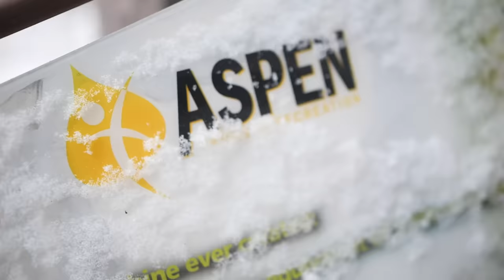Is Zeb Powell The Most Creative Snowboarder In The World?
Nobody does it quite like Zeb Powell–and he reminds us of that with every trick in his new action-packed video part. Showcasing the best moments from California to Utah to Austria and beyond, Zeb delivers just what we all need to get us amped for the up-coming season–high-octane snowboarding in some of our favorite places around the world.